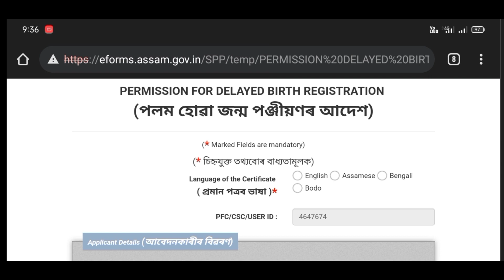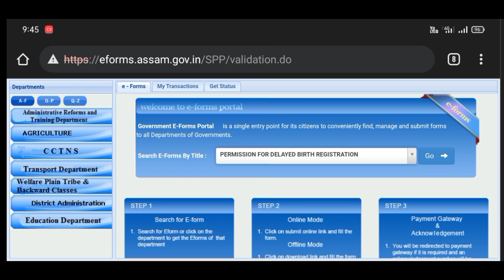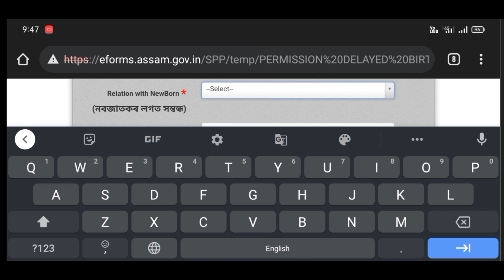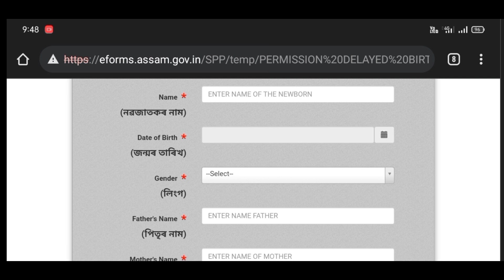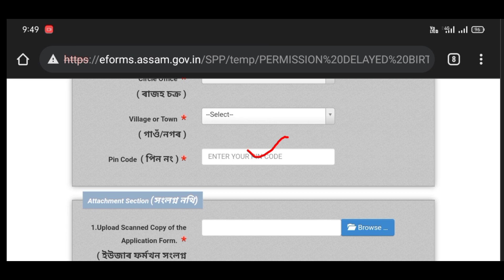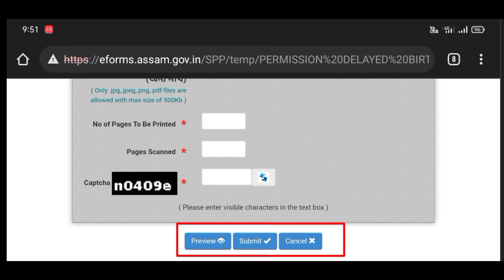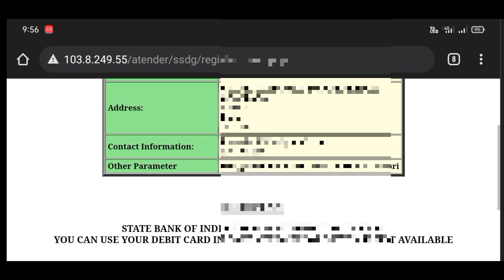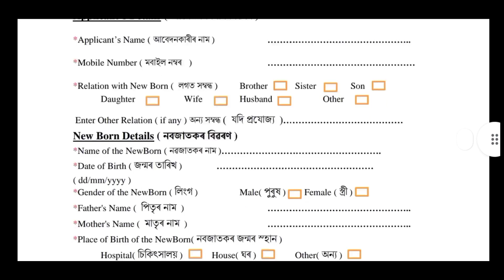How to Apply Birth Certificate in Assam 2022-23//Birth Certificate Online Apply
birth certificate
how to apply birth certificate 2022